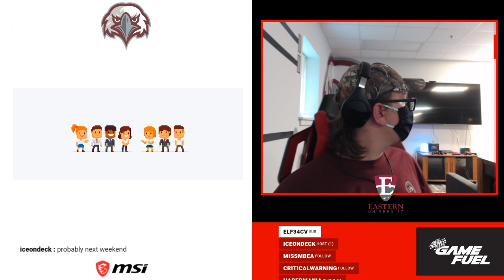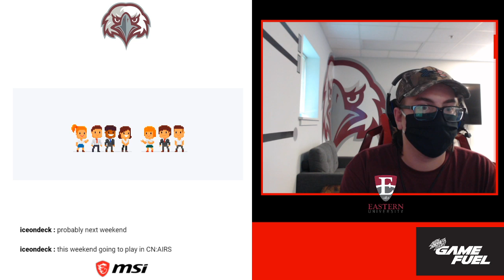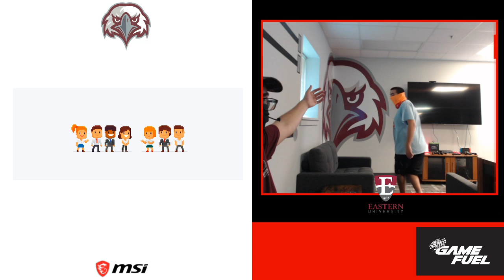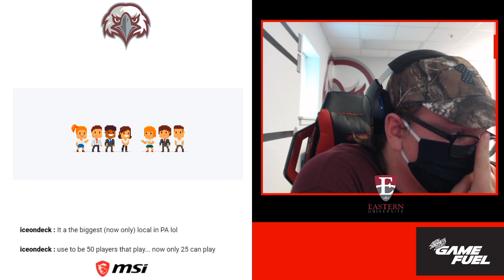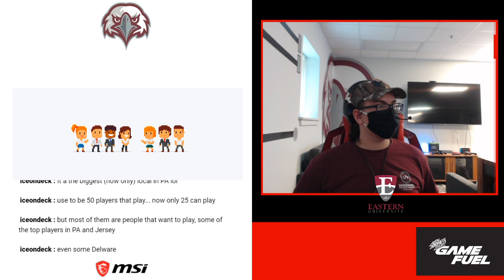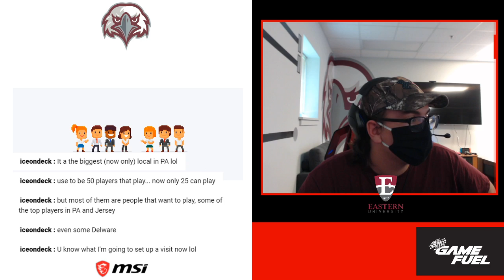Overwatch at the Eastern University Esports Facility (with EU Reverend)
Overwatch team players Rev plays Overwatch on stream.